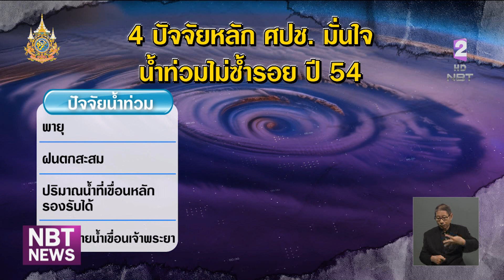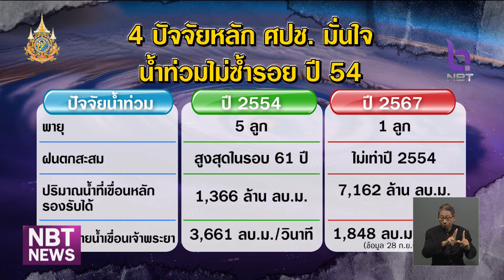ศปช. มั่นใจน้ำไม่ท่วมหนักซ้ำรอยปี 2554 ข่าวค่ำ วันที่ 29 กันยายน 2567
วันนี้  ศปช.ประเมินสถานการณ์น้ำภาคกลาง มี 4 ปัจจัยที่ทำให้มั่นใจว่าจะไม่เกิดเหตุน้ำท่วมหนัก ซ้ำรอยปี 2554 // แต่ช่วง 2-3 วันนี้ ย้ำเตือนว่าเขื่อนเจ้าพระยา อาจต้องระบายน้ำเพิ่ม ซึ่งจะกระทบกับพื้นที่ริมน้ำ 11 จุด ใน 4 จังหวัด